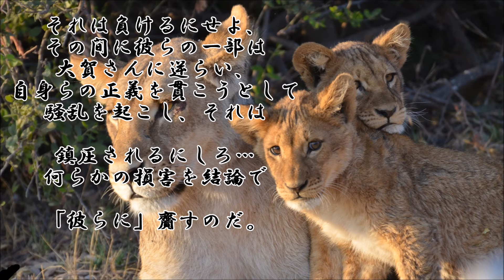ショートサーキット出張版読み上げ動画5689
「大衆は神である」神の神判に従う、時。自身での断罪それは、
出来ない？と言う事には成る、その是非。曖昧さと、或いは壁。

素材著作
風景